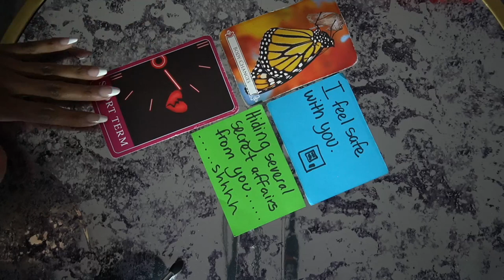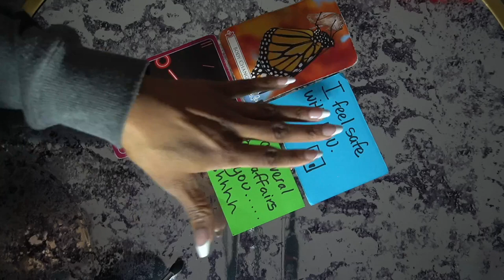LEO DEC '21 BEAUTY RITUALS, DATING A PLAYA